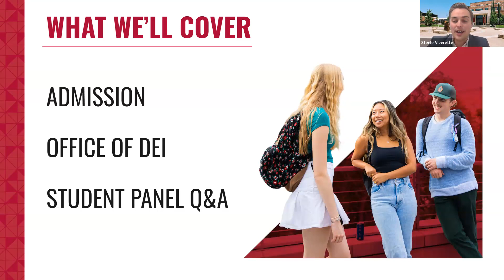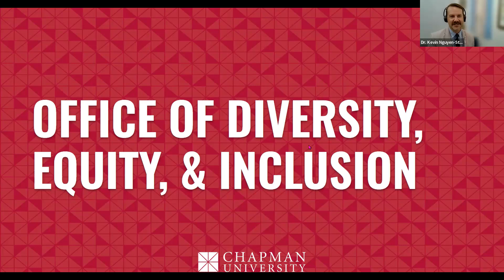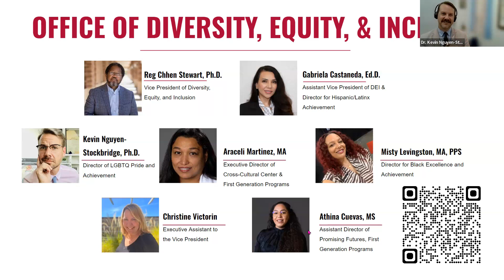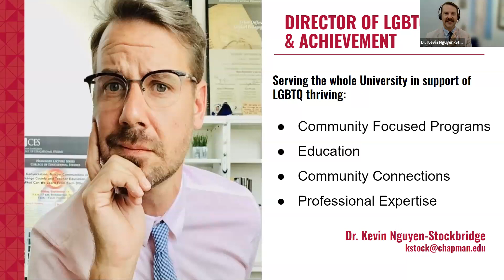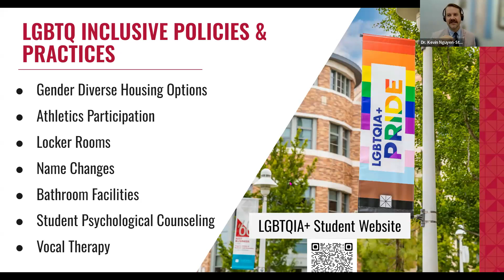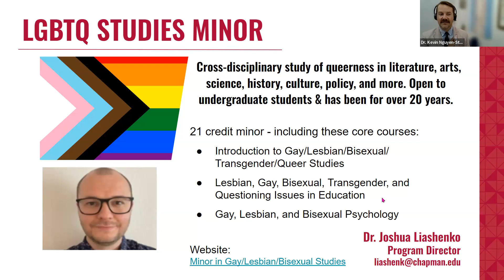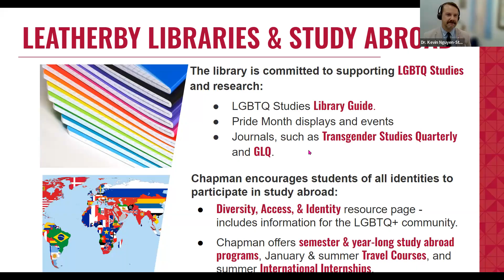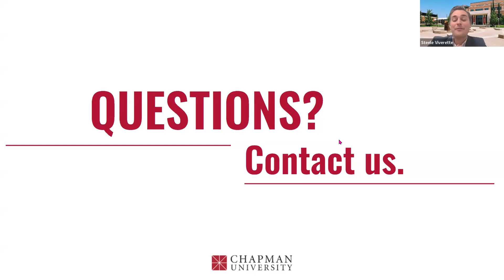LGBTQIA Info Session & Allies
Chapman University celebrates all aspects of a student’s unique identity, including their sexual orientation and gender identity and expression. Watch here to learn about the resources at Chapman University for our LGBTQ+ community on campus.